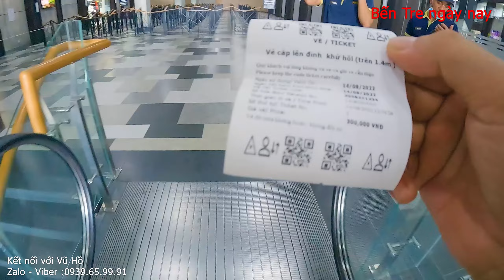Trãi nghiệm cáp treo lên đỉnh núi Bà Đen Tây Ninh|Bến Tre ngày nay